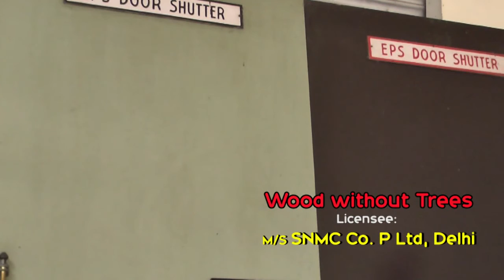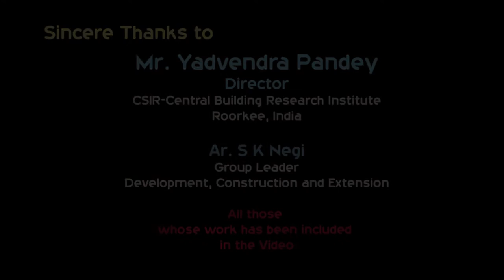Innovative Building Materials